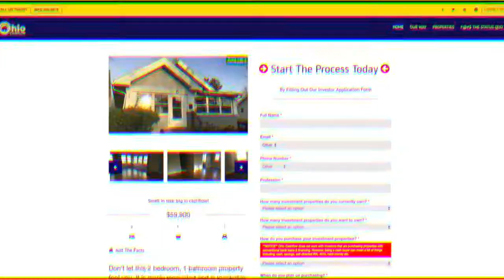Ohio Cashflow: Toledo, Ohio Turnkey Real Estate 2 | HoltonWiseTV Commercials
HoltonWiseTV viewers looking to invest in the Toledo housing market are encouraged to take a look at Ohio Cashflow. Ohio Cashflow is one of the most reputable and best-branded turnkey real estate investment companies in the country. QUALITY over QUANTITY is the way Ohio Cashflow works. This includes their properties, the people they hire, and the investors they choose. Only 1 out of 10 applicants become an Ohio Cashflow investor. That’s because Ohio Cashflow is serious about making their investors profitable. To do that requires faith on your part so they can do their job successfully. Ohio Cashflow's commitment is to find quality properties with a sustainable return on your investment. They simplify the purchasing process by walking with you through every step (especially if you are a first-time investor). Once invested, you’ll start receiving a nice cash flow. Their experienced team manages your property in-house. That means less work for you. You won’t get midnight phone calls about broken water heaters. They take care of any tenant issues, communicating with you quickly and as needed. Ohio Cashflow is your Toledo turnkey solution.